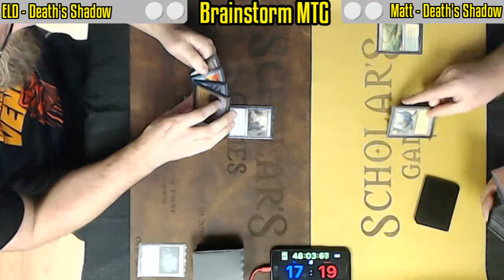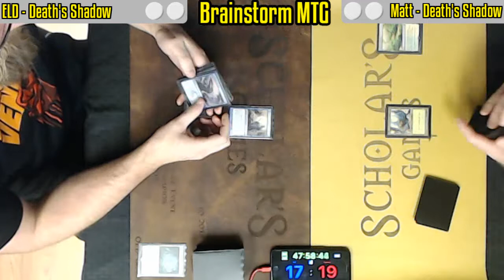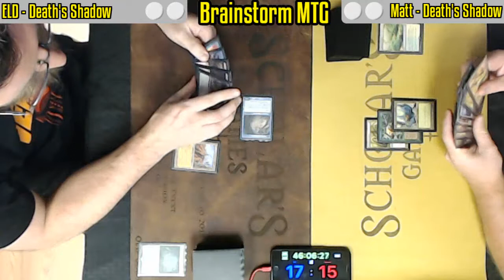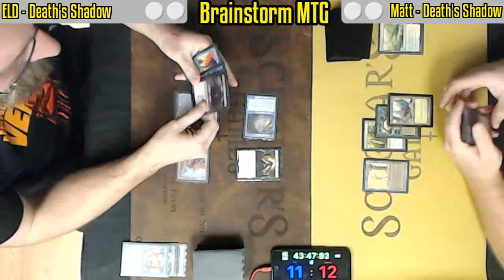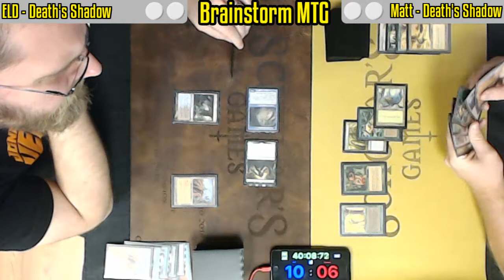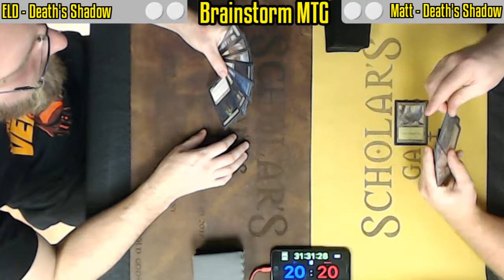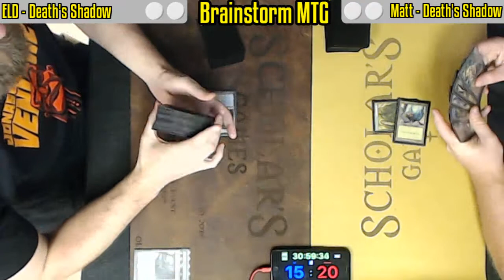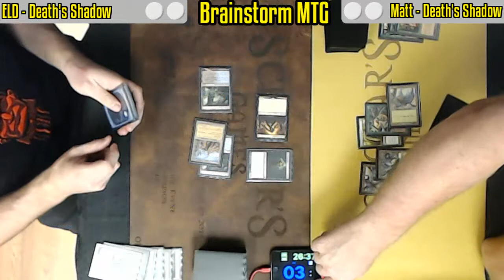Dimir Shadow vs Enchantress | Legacy Magic: the Gathering Raw Tournament Footage | Untapped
We now have two ways to view matches of Magic’s most powerful formats:
Untapped is our raw, uncut tournament footage.  (White thumbnail theme)
Fast effect is double speed footage with commentary! (Yellow thumbnail theme)

Live from Scholars Games Brockton, MA

join us every week until Scholars Closes October 5th, 2018
Wednesday Night Legacy Every Week!
7:30 PM | 4 rounds
Scholars Game
244 Liberty St
Brockton MA

Bitcoin Address: 12zkD5VkFNeQpf8xpsmee7BH5fh85gfb7w